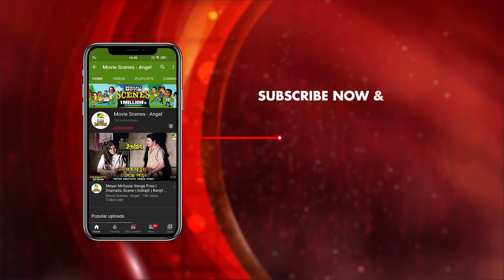lagnabhrasta Meyeke Biye Korar Siddhanta | Emotional Scene | Neoti | Ranjit Mallick, Indrani Haldar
Watch the Emotional Scene "lagnabhrasta Meyeke Biye Korar Siddhanta : লগ্নভ্রষ্টা মেয়েকে বিয়ে করার সিদ্ধান্ত" from Bengali full movie "Neoti". starring : Ranjit Mallick, Indrani Haldar.

Movie: Neoti
Language: Bengali
Genre: Drama, Romance
Producer: Tapan Saha
Director: Bablu Samaddar
Story: Nemai Moulik
Music Director: Manoranjan
Lyricist: Anjan Chowdhury, Lila Chowdhury, Shibdas Bandopadhyay
Playback: Goutam Ghosh, Mita Chatterjee, Bina Chakraborty, Ajoy Chakrabarty
Release: 1999
Star Cast: Ranjit Mallick, Indrani Haldar, Lokesh Ghosh, Soumitra Chatterjee, Haradhan Bandopadhyay, Gyanesh Mukherjee, Anup Kumar, Santu Mukherjee, Biplab Chatterjee, Lily Chakravarty, Bratati Chowdhury, Chumki Choudhury